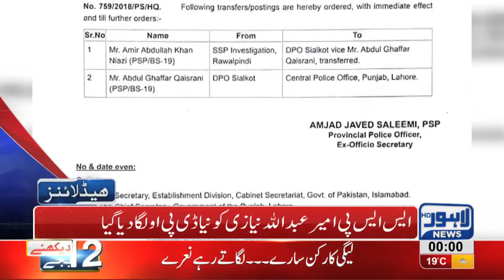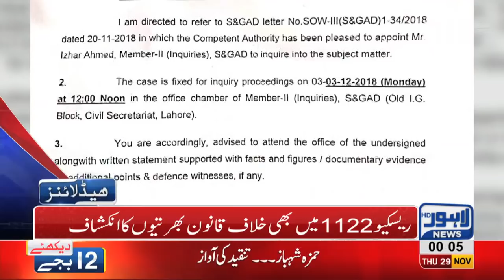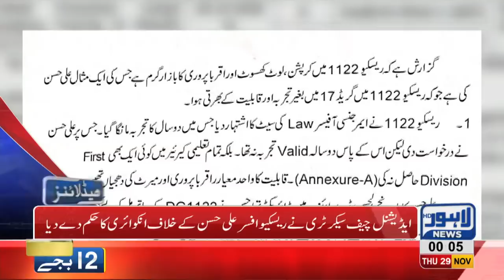12 AM Headlines Lahore News HD – 29th November 2018